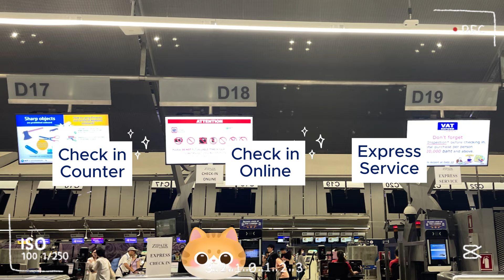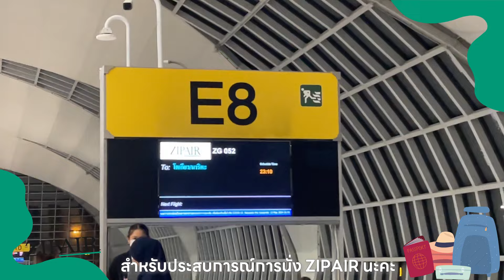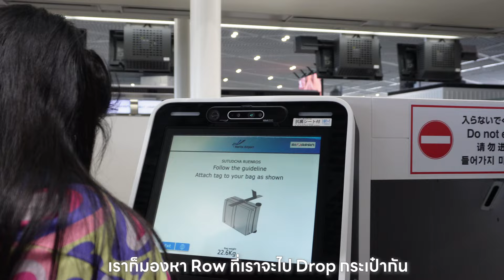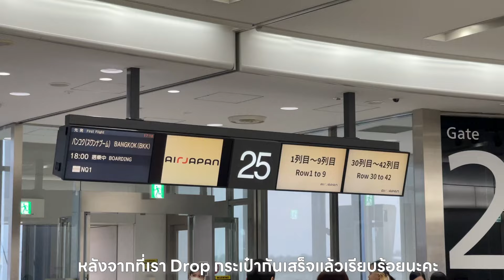Review ✈️ Zip Air VS. AirJapan สายการบิน Lowcost ของญี่ปุ่น BKK-NRT-BKK 2024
คลิปนี้จะเป็นการรีวิวสายการบินราคาประหยัดของฝั่งญี่ปุ่นทั้งสองสายการบินเลยคือ
📍 Zip Air เที่ยวบิน BKK-NRT (13 May 2024)
📍Air Japan เที่ยวบิน NRT-BKK (21 May 2024)

ราคาค่าใช้จ่าย
✈️ Zip Air BKK-NRT = 7,120 THB
✈️ Air Japan NRT-BKK = 6,828 THB
ทั้งสองขา ซื้อพร้อมน้ำหนักกระเป๋า 1 ใบ ไม่มีอาหาร
Zip Air 30 kg , AirJapan 23 kg
แต่ว่าขากลับเรามีซื้อน้ำหนักกระเป๋าเพิ่มอีก 1 ใบ 23 kg ราคา 4200 yen ซื้อในเว็บไซต์ของสายการบินก่อนเดินทาง